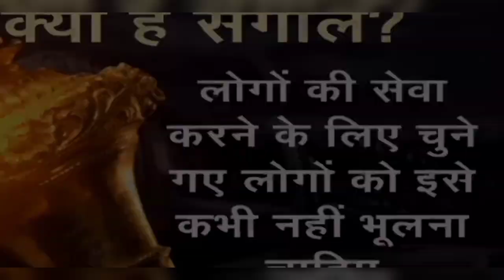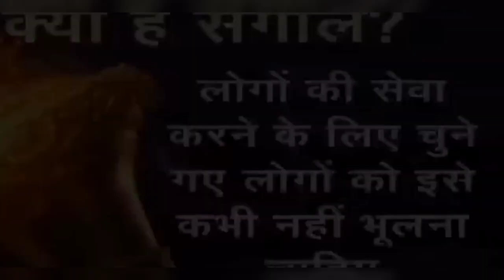सेंगोल की असलियत जानना चाहते हैं, जरुर देखे ये वीडियो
Malwa Mirror News Channel presents this video